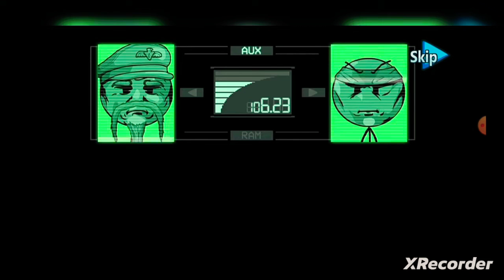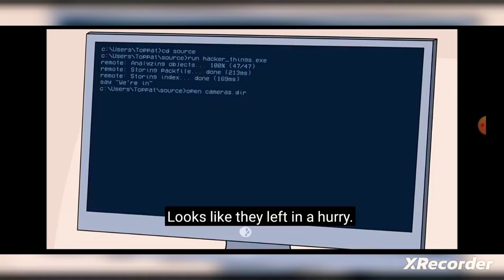COMPLETING THE MISSION EPISODE 5 PART 11 MASTER BOUNTY HUNTER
NEW WATCH THE HENRY STICKMIN COLLECTION COMPLETING THE MISSION EPISODE 5